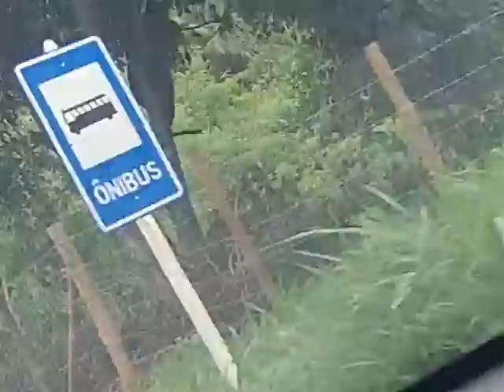6 de dezembro de 2019(2)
Cachoeiro x Safra